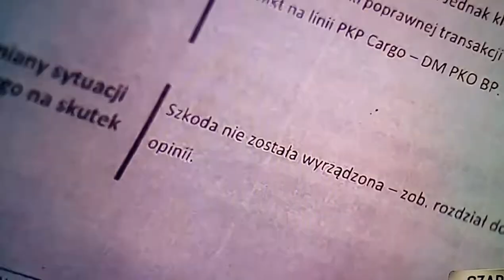Manipulacje opiniami biegłych naukowców, przez prokuraturę i sąd - stosowana praktyka.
Nie oznacza to że manipulowanie opinią nastąpiło w tym przypadku, ale praktyką jest podważanie przez prokuraturę  danej opinii aby inny skład biegłych wydał opinię korzystną dla prokuratury.

Fragment tvn24